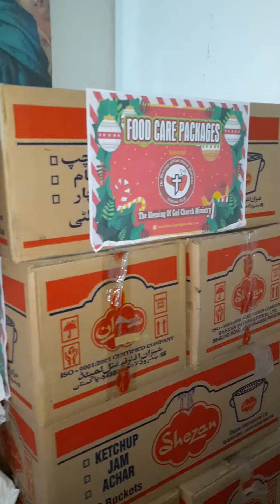Food's Care Package Distribution program outreach services.